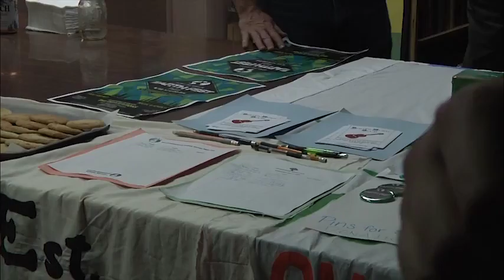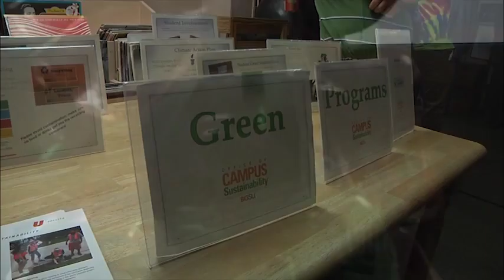BG Earth Fest 2016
This year on Earth day students and townies alike gathered at Grounds for Thoughts for drinks, live entertainment, camaraderie and a great cause!